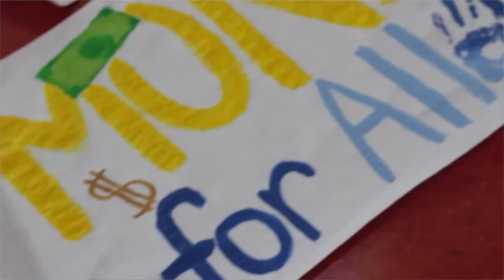All Hands Volunteers